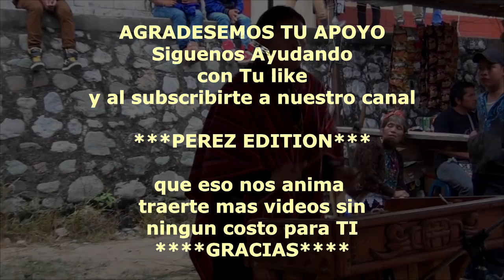MUSICA MAYA ''GRUPO AJ''